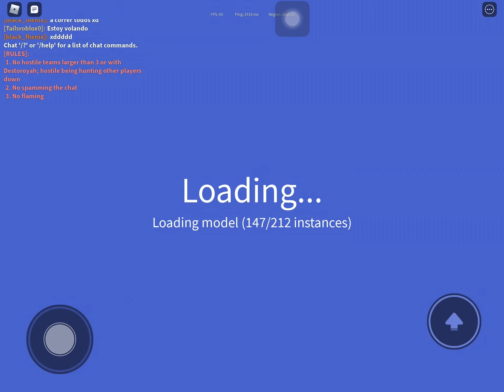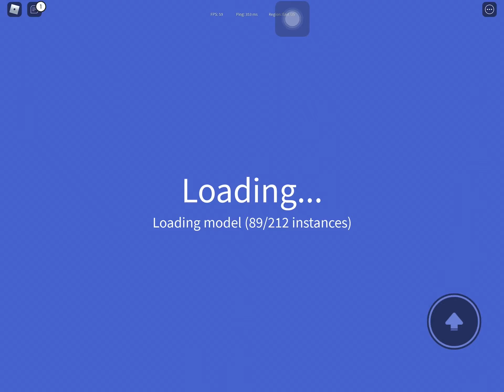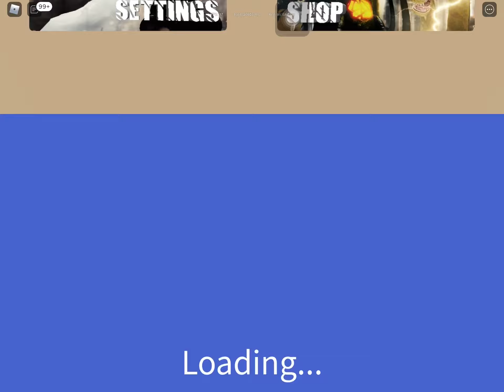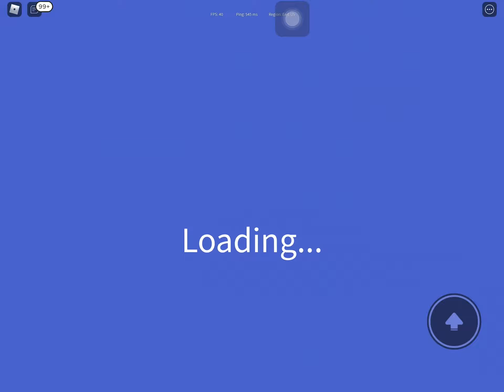The most boring thing you ever watched